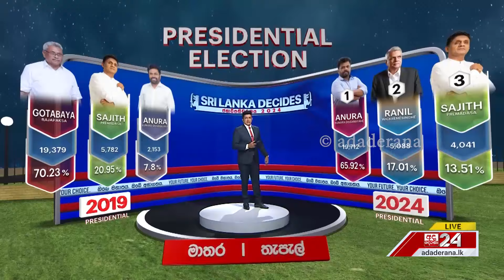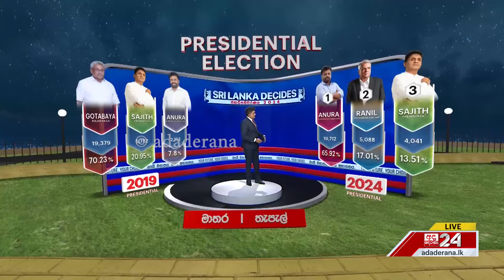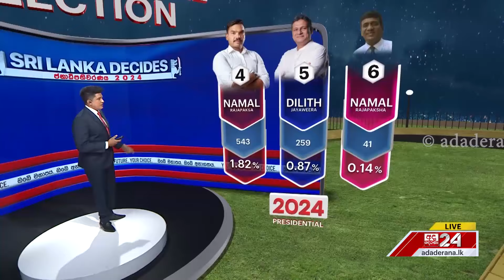මාතර දිස්ත්‍රික්කය නිල තැපැල් ඡන්ද ප්‍රතිඵල විශ්ලේෂණය